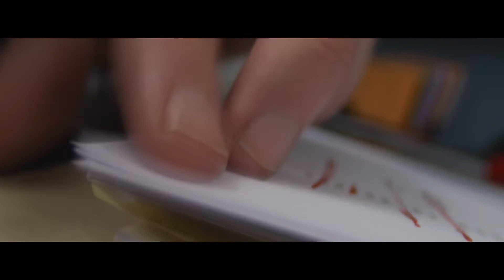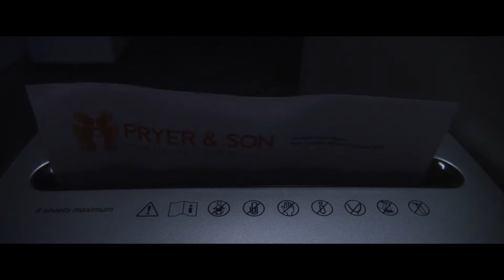Overtime - a horror short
Editing project using stock footage, sound  and music